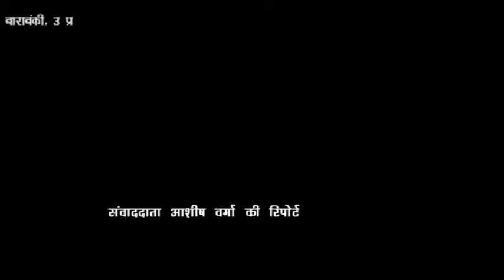बाराबंकी-शारदा सहायक नहर में बुजुर्ग के छलांग लगाने की आशंका, नही लगा कोई सुराग-UPCrimeNews